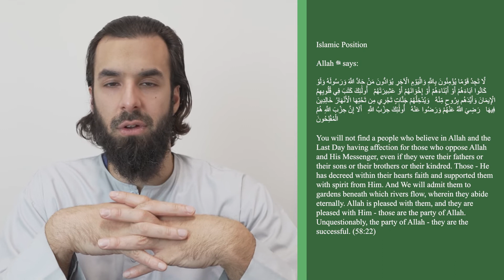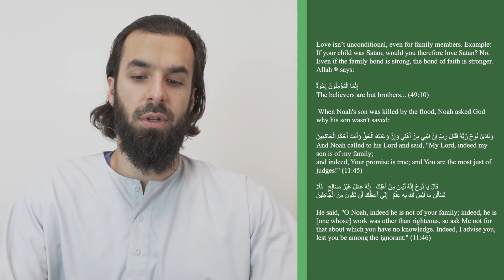Unconditional Love (Da'wah to Christians) | Dr. Nasser Karimian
This video is part of our Christianity multi-part series where we dive into quotes from the bible. The point of this series is to equip Muslims with the necessary notes to deal with certain topics in various conversations. God willing, at the end of this series, you will have the necessary information to better navigate the Christian Daawah scene.

The live discussions of this series will be held at the Al-Huda Mosque in Fishers every Thursday after Isha Prayer (8PM)